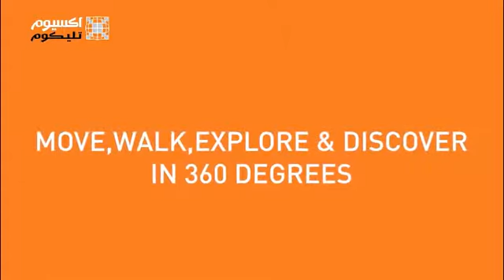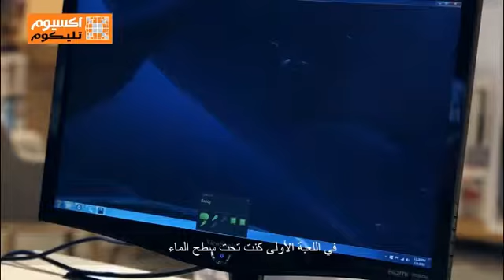Pa Ba công thức kỳ diệu ngọt ngào nay đã có 2.0 buồn giả hình HTC Vive TaiLand